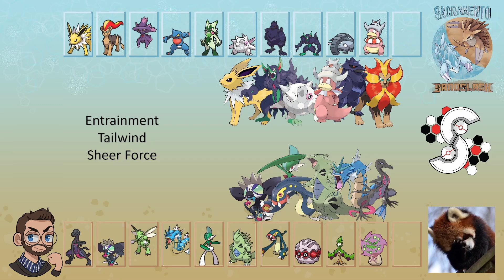Spiritomb Got a Massive Buff in Gen 9! | SCDA Week 5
This week we play against Nightfront, coach of Toronta Staraptors, in week 5 of the Silph Co Draft Association.